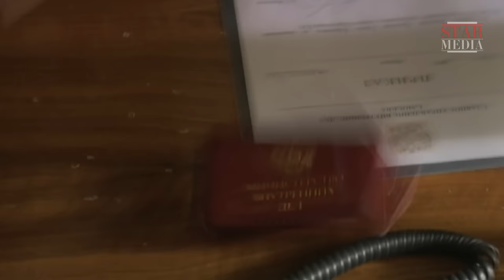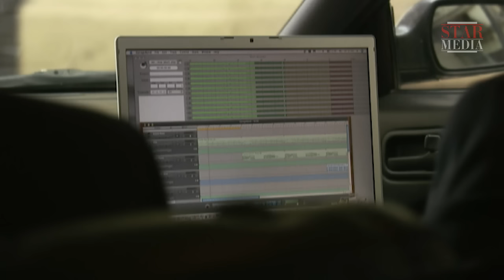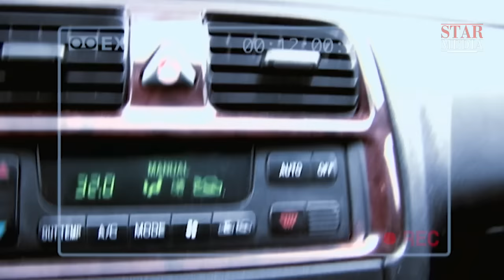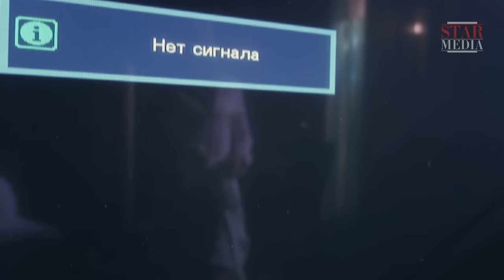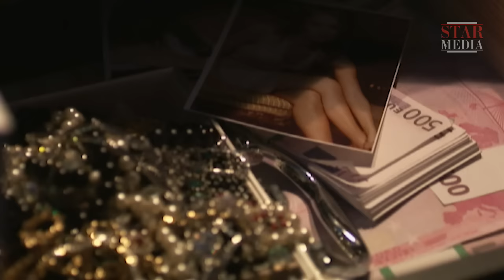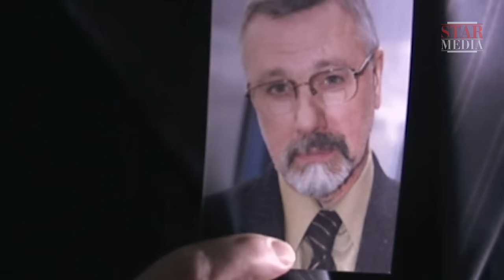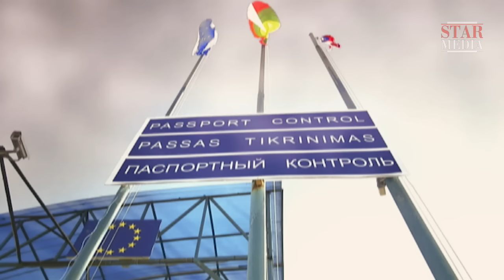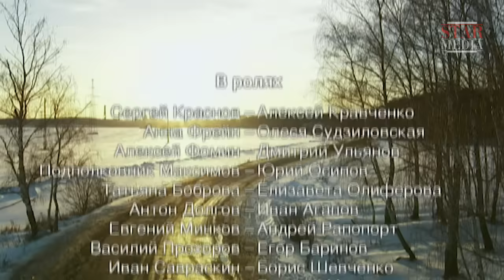Бумеранг. Фильм. StarMedia. Мостелефильм. Детектив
В частное детективное агентство обращается жена влиятельного бизнесмена, Анна, со странной просьбой. После сотрясения мозга она страдает частичной амнезией и просит Сергея Краснова, частного детектива и бывшего сотрудника органов, вести за ней скрытую слежку, снимая все ее действия и передвижения на камеру. По мнению ее лечащего врача, просматривая отснятое видео о своей жизни, Анна сможет быстрее восстановить потерянную память. Краснов берется за это дело, не подозревая, что попадает в расставленную кем-то искусную ловушку.

Формат: телевизионный фильм
Жанр: детектив
Год производства: 2008
Режиссер: Дин Махаматдинов
Сценарий: Дин Махаматдинов, Андрей Бадин
Оператор-постановщик: Андрей Гуркин
Продюсеры: Валентин Опалев, Влад Ряшин
В ролях: Олеся Судзиловская, Алексей Кравченко, Дмитрий Ульянов, Юрий Осипов, Елизавета Олиферова, Иван Агапов, Андрей Рапопорт, Егор Баринов, Борис Шевченко, Георгий Мартиросьян, Саид Дашук-Нигматулин

Смотреть онлайн бесплатно "Бумеранг"